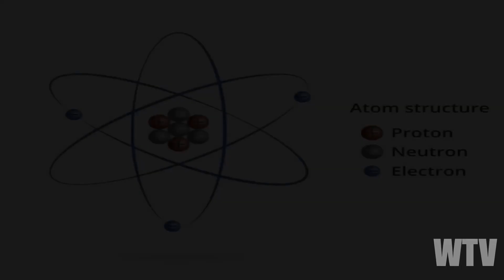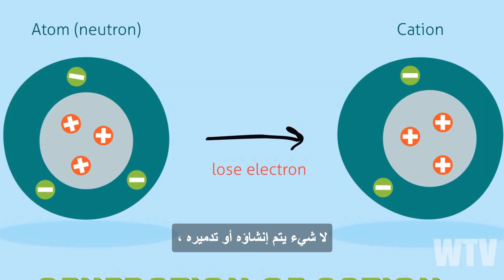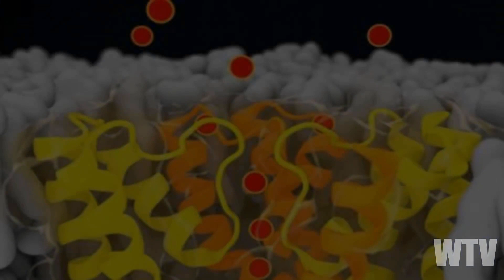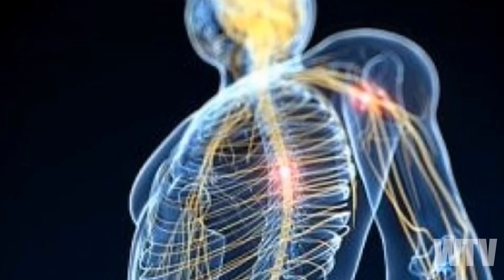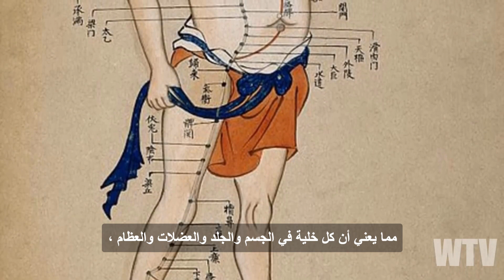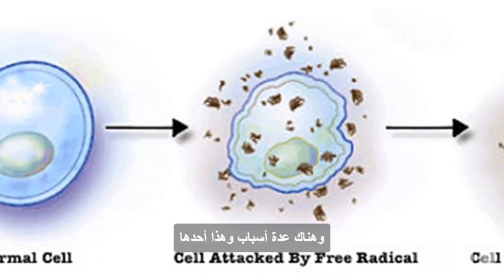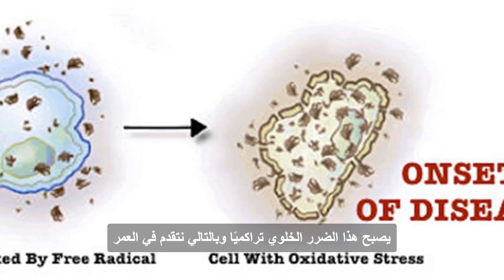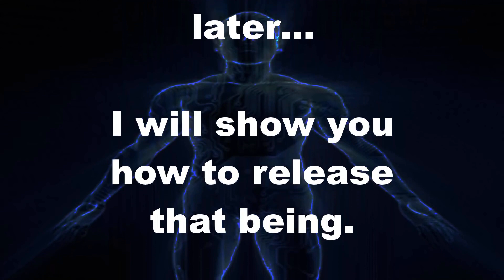ما تحتاج لمعرفته حول الكينونة الكهربائية ومصفوفة الحياة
إلى أي مدى نفهم حقًا عن جسم الإنسان؟ أعتقد أن مفتاح هذا الفهم يمتد إلى ما وراء أجسادنا. دعونا نفحص المصفوفة الحية والكائن الكهربائي.